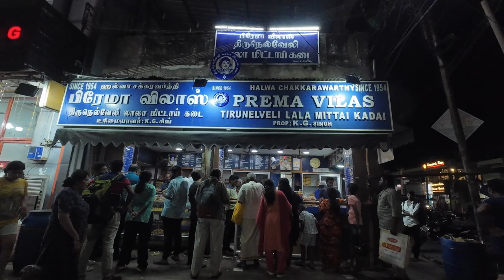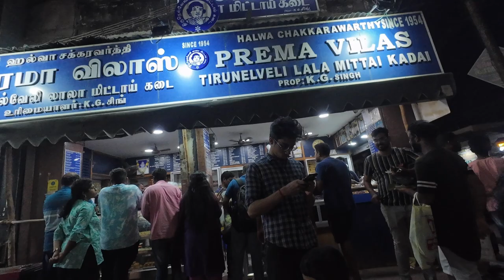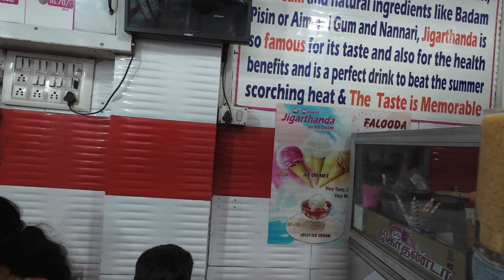😋😱മധുരയുടെ രാത്രി കാഴ്ചകൾ NIGHT LIFE IN MADURAI#streetfood